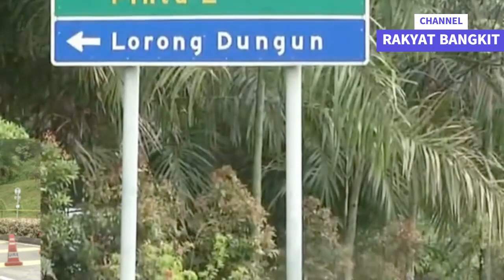GEMPAR !! ANWAR DAN ZAHID SERTA RAKAN-RAKAN BERJUMPA PAGI INI